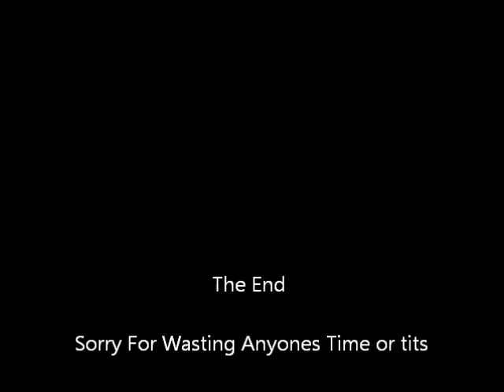100 hunnit J-lyricki ft tooE, wombat, teen tits, and pussy cat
we were bored and this is what we do